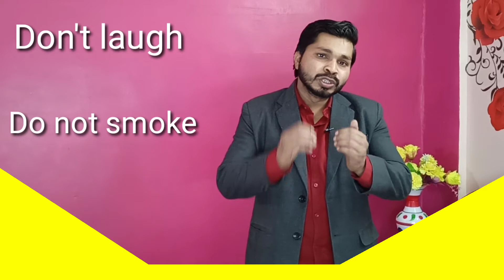Difference Between Do not and Don't | Do not और Don't के बीच का अंतर | Do not Vs Don't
Hy guys ,
Welcome back to your own channel.
दोस्तों आज इस वीडियो में , मैं आपको do not और don't के बीच कााा बहुत बड़ा़ा फर्क बताने जा रहा हूं शायद जो आपको पहलेे कभी पता नहींंं हो गा .
क्योंकि बहुत कम ही लोग इन दोनों के बीच का अंतर जानते हैं
तो इस वीडियो को अंत तक पूरा जरूर देखें
और दोनों ही के बीच का फर्क जाने